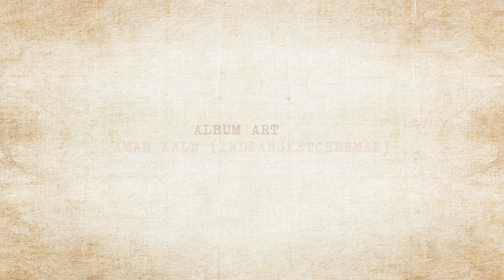Sapnon Ke Dhun Mein | Lyrical Video | September 2024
Sapnon Ke Dhun Mein  - lyrical Video

A @SoulCraftFactory Presentation!

Credits :
Composition - Programming - Arrangements : Mayur Ambekallu
Vocals : Abhishek MR
Lyrics  : Bhanuprakash Jois

Additional Credits :
Backing Vocals : Vishak Nagalapura, Mayur Ambekallu